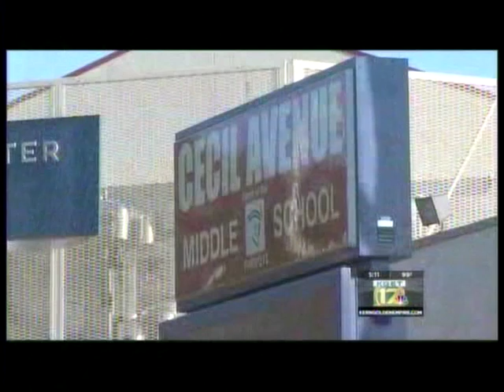Hall Ambulance donates AED to Dye Natatorium- KGET story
Hall Ambulance Founder and President Harvey L. Hall donated an AED to the Tehachapi Valley Recreation and Park District, for use at the Dye Natatorium, on August 27, 2015.
The indoor swimming pool attracts as many as 100 people a day who use the facility for recreation and exercise activities.
Hall Ambulance is the 9-1-1 paramedic provider for the greater Tehachapi region and approximately 87% of Kern County, California.